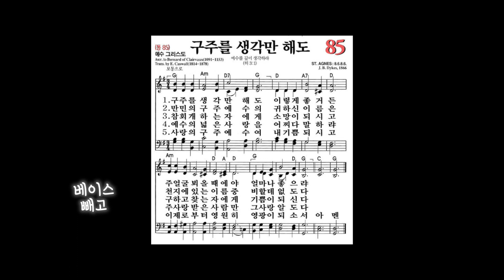[찬송가, 예수 그리스도] 85장 구주를 생각만 해도 - 4성부 파트 연습(목소리) | 챕터기능 | 소프라노, 알토, 테너, 베이스